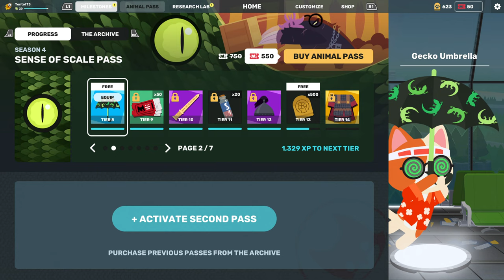Super Animal Royale (PS5) - 11 - Let's Play